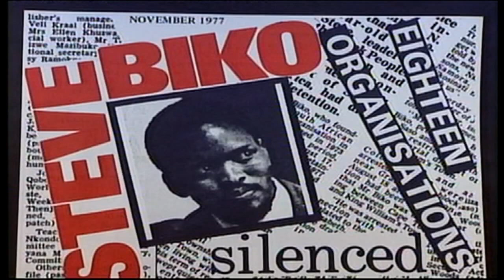Azapo members visit Steve Biko's prison cell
Azanian People's Organisation(Azapo) has visited the cell in which struggle icon Steve Biko died on 12 September 1977. This is an annual event in which organisations aligned to the Black Consciousness philosophy. Our reporter Lindokuhle Dladla has more.